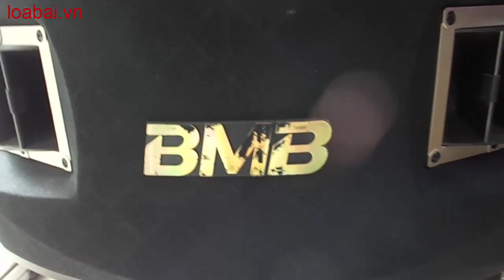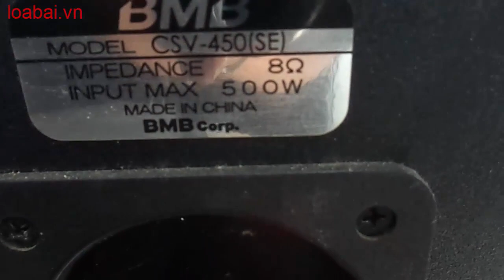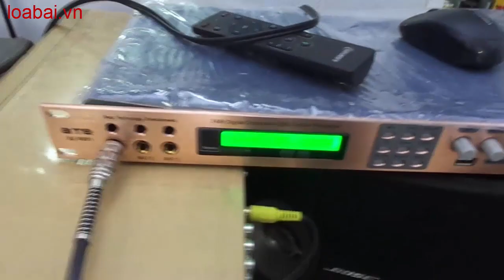Loa bmb csv 450se xịn khách hàng A. Minh ở Đồng Nai(huanaudio:0904612323)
Loa bmb csv 450se xịn chất âm hay tuyệt cú mèo. Huấn audio chuyên mổ xẻ loa bãi xịn: bmb bãi, bose bãi, âm ly bãi. Anh em vào xem rồi ủng hộ kênh bằng cách ấn đăng ký, like, chia sẻ xin cảm ơn. Anh em cần mua loa bãi xịn: bmb cs 455, bmb cs 450, bmb cs 300v, bose 301 seri 2, bose 301 seri 3, loa jbl, âm ly jarguar pa 506n, pa 203n, đẩy...Đc 77 Cầu Triền Đại Mỗ Từ Liêm Hà Nội đt: 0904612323. web